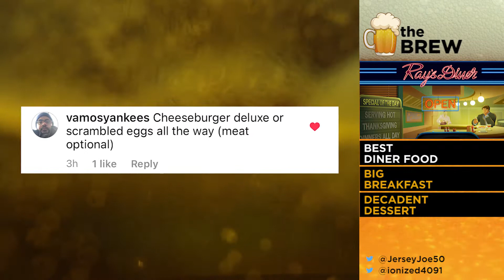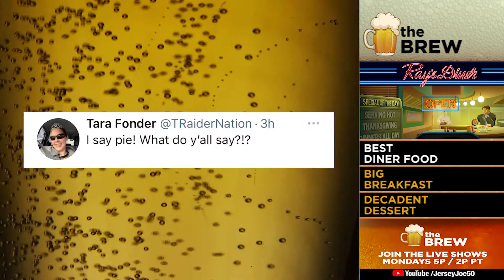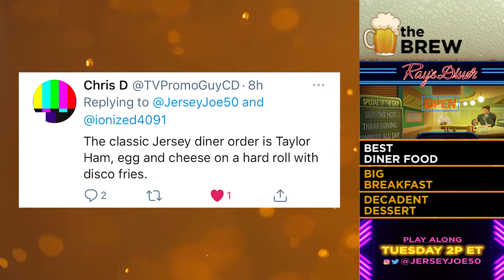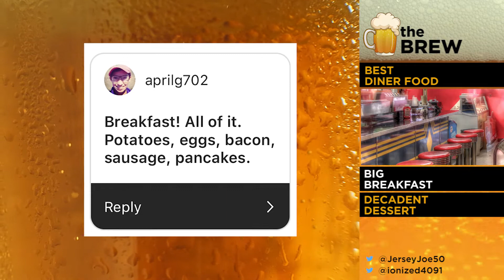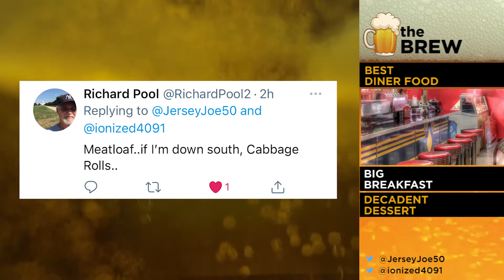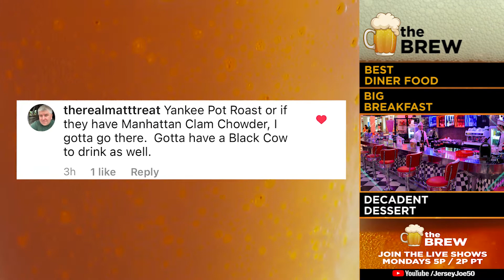Best Diner Food [The Brew # 215]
What is the best thing on the menu at a diner?  Every town has their favorite diner spot, what's yours?  Jersey Joe, Ion, and you with some foodie diner talk on THE BREW!